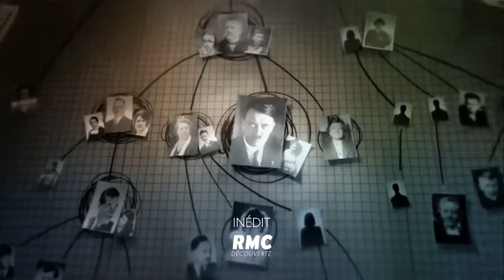Les origines du mal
Les origines familiales d'Hitler sont l'un des grands mystères du IIIe Reich. Longtemps, la propagande nazie a entretenu le mythe du prophète venu de nulle part pour sauver la civilisation. Tandis qu'Hitler se rapproche dangereusement de la plus haute marche du pouvoir, ses ancêtres sont l'objet de toutes les curiosités du public : pourrait-il lui même obtenir le " certificat d'aryanité " de sinistre mémoire qu'il exige de tous les Allemands ? Une fois en possession de l'autorité toute puissante, il sera désormais capable de contrôler exactement ce qui peut être publié - ou non - sur son compte et celui de ses proches. Et c'est également pour mieux les contrôler qu'il maintient un minimum de contacts avec les membres de sa famille. Cependant, aucun d'eux ne sera jamais privilégié, et la folie du dictateur enverra même sa cousine Aloisia Viet, schizophrène, dans une chambre à gaz. Un documentaire stupéfiant qui dévoile une autre facette de la vie privée du Führer et de sa famille.